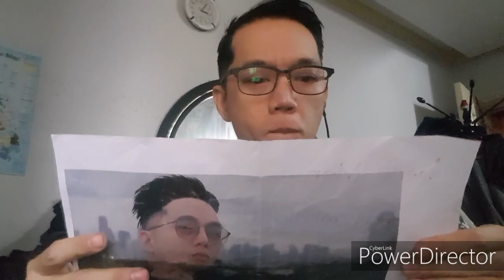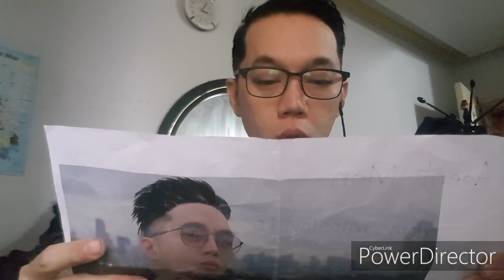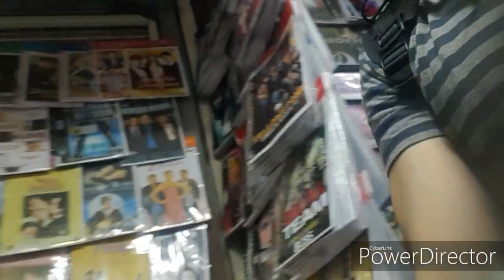DVD's , Most Dangerous Mission to date, find pirated DVD's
Let me show you where to find pirated DVD's right in the center of DVD country.